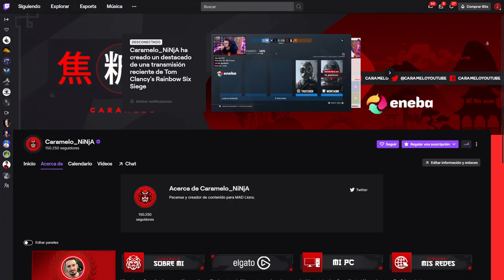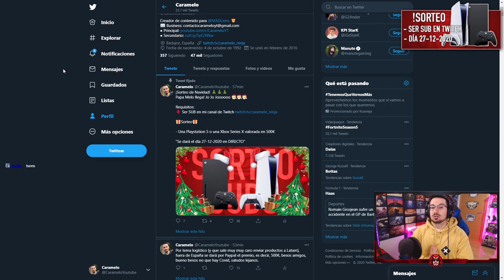SORTEO una PS5 o una XBOX series X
▬▬▬▬▬▬▬▬▬ INFORMACIÓN SETUP ▬▬▬▬▬▬▬▬▬
● CPU: Intel Core i9-9900K 3.6Ghz
● MB: Asus Prime Z390-A
● Ratón: SteelSeries Rival 300
● Cᴀsᴄᴏs: Sades A6
● Micrófono: Blue Yeti
● Fuente Alimentación: 800W Mars Gaming
● Teclado: Newskill Seiryu